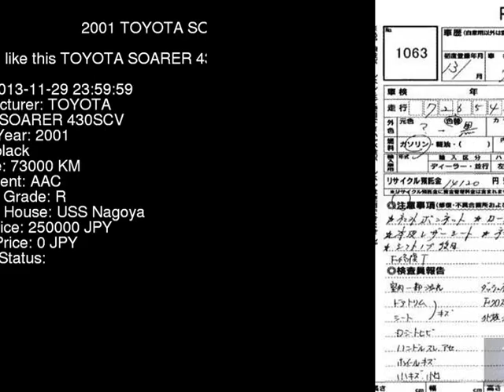2001 TOYOTA SOARER 430SCV UZZ40